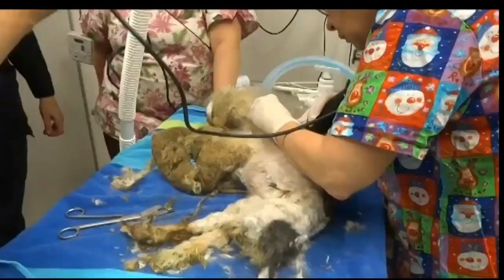Couple facing animal cruelty charges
After allegedly leaving a dog in a basement for a year, the SPCA was called in to make a rescue.